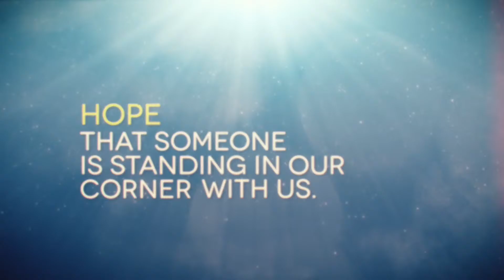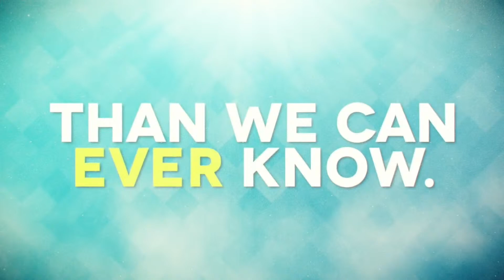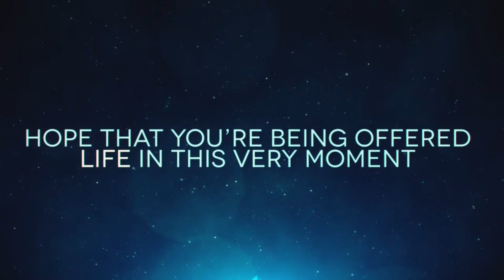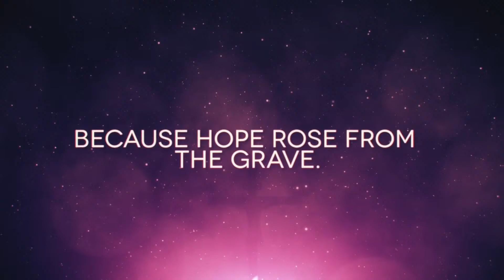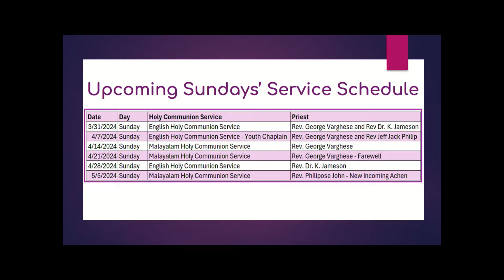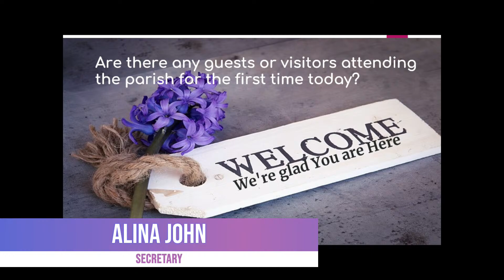STMTCDV Easter Sunday Worship Live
St.Thomas Mar Thoma Church of Delaware Valley
Rev. George Varghese